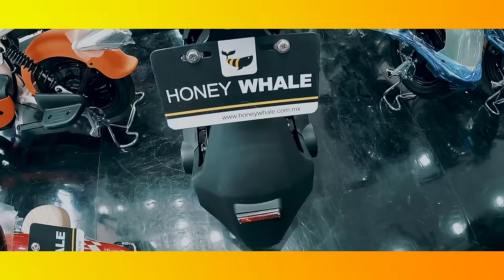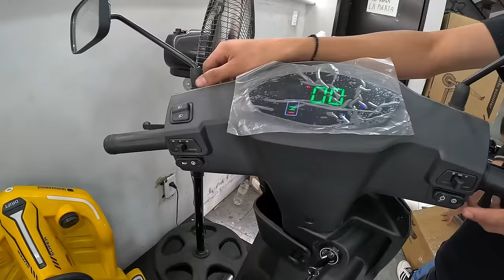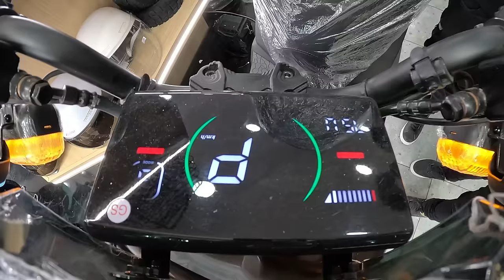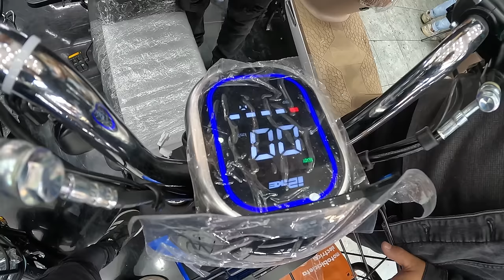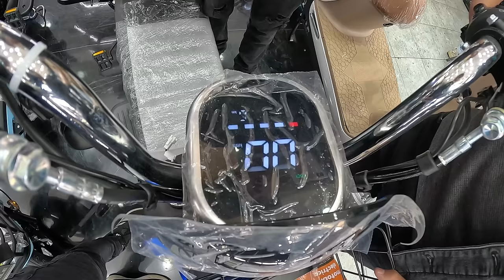¡Las bicicletas electricas con mas potencia y velocidad por poco dinero! ⚡😱⚡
Descubre las mejores opciones en bicicletas eléctricas de alta potencia a precios increíbles. Desde velocidades emocionantes hasta un rendimiento superior, este vídeo te guiará a través de las opciones más potentes que se ajustan a tu presupuesto. ¡Prepárate para vivir la emoción de la movilidad eléctrica de última generación!

Número de teléfono con el equipo del canal diego Rocha Vlogs: 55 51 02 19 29

Ubicasion por google maps:

José María Izazaga 1, Centro Histórico de la Cdad. de México, Centro, Cuauhtémoc, 06000 Ciudad de México, CDMX